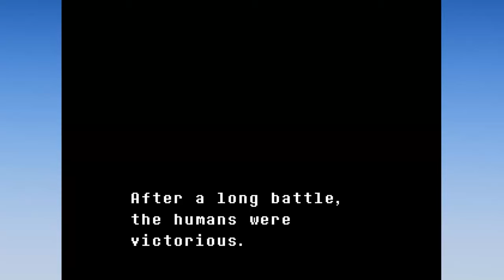UNDERTALE: Keith Falls down - PART 1 - AlphaDads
UNDERTALE first episode!

WE FINALLY UPLOADED
Welcome to the first letsplay on this channel, and we finally can upload now!